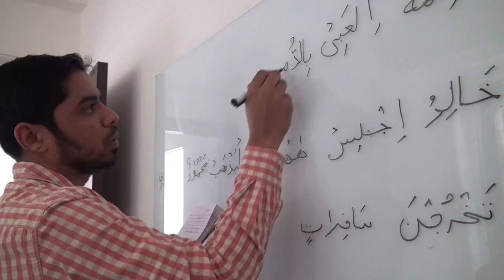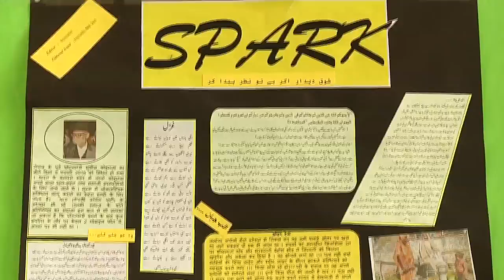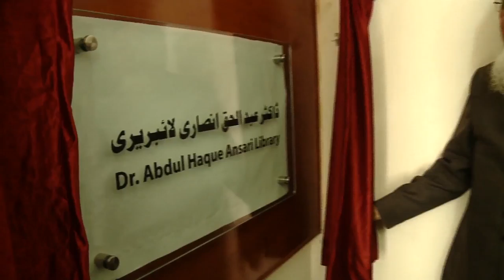Indian Institute of Islamic Studies and Research - Introductory Video [HD]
Indian Institute of Islamic Studies and Research - New Delhi
(under the trust "Islami Academy Trust")
 released it's introductory video .